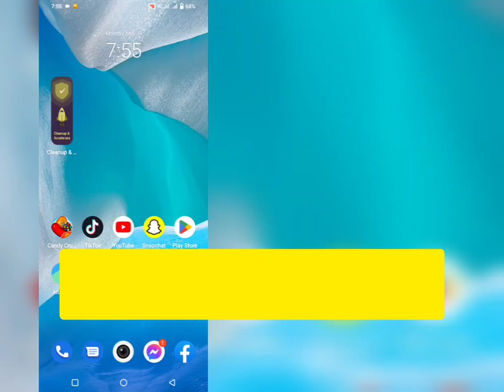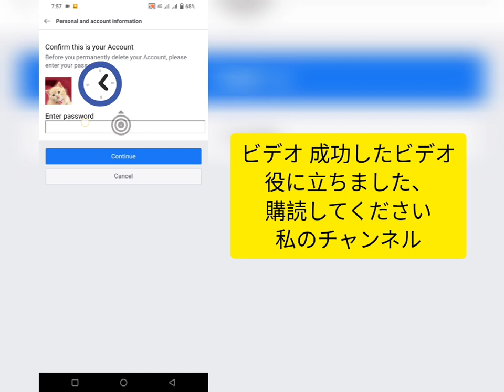Facebook アカウントを削除する方法 - Facebook の新しいアップデート (2023) Facebookアカウントを完全に削除する方法フェイスブックアカウントを削除する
このビデオでは、Facebook アカウントを完全に削除する方法を説明します。 Facebook のプライバシー ポリシーとデータ侵害に対する最近の懸念により、多くの人が Facebook アカウントを削除しようとしています。

Facebook アカウントを削除するには、次の簡単な手順に従ってください。

ステップ 1: Facebook データをバックアップする
アカウントを削除する前に、写真、メッセージ、投稿などの Facebook データのコピーをダウンロードすることをお勧めします。

ステップ 2: Facebook のアカウント削除ページに移動します。
アカウントを削除するには、Facebook のアカウント削除ページにアクセスしてください。このページでは、アカウントを削除する手順を説明します。

ステップ 3: 決定を確認する
アカウント削除ページに到達すると、Facebook はアカウントを完全に削除するかどうかを確認するメッセージを表示します。

ステップ 4: パスワードを入力する
決定を確認するには、パスワードを入力する必要があります。

ステップ 5: 「アカウントの削除」をクリックします
最後に、「アカウントを削除」ボタンをクリックしてアカウントを完全に削除します。

Facebook アカウントを削除すると、データを取得できなくなることに注意してください。したがって、削除プロセスを続行する前に、データをバックアップしていることを確認してください。

Facebook アカウントを完全に削除する準備ができている場合は、次の手順に従ってください。すぐに完了します。

動画関連キーワード 💥
Facebookアカウントを削除する方法
Facebookアカウントを完全に削除する方法
フェイスブックアカウントを削除する
Facebookでアカウントを削除する方法
Facebookアカウント削除カイセカレ
Facebookアカウント削除 カルネ・カ・タリカ